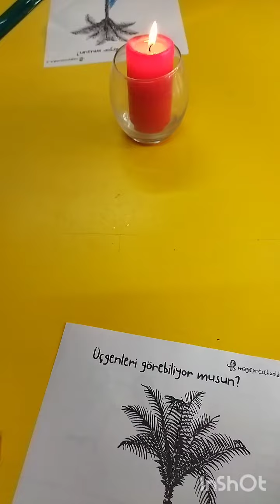Romantik Dik Üçgen